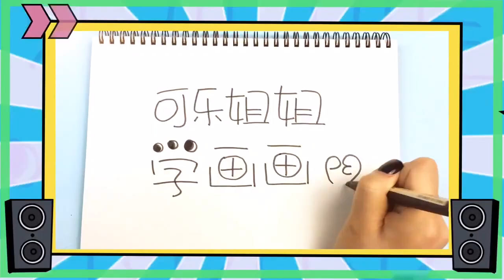FOR KIDS 🔴 The Mother Of The Warmest Embrace To Learn To Draw Stick Figure With Cola Sister W